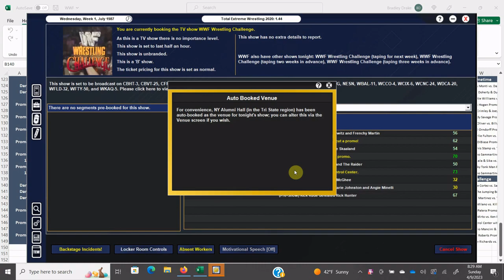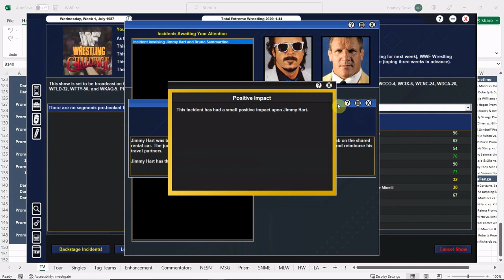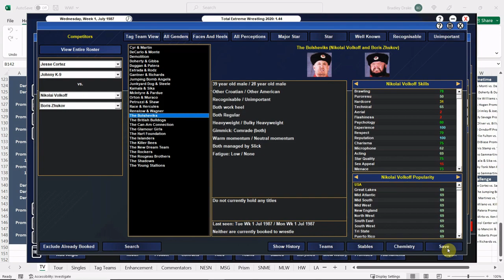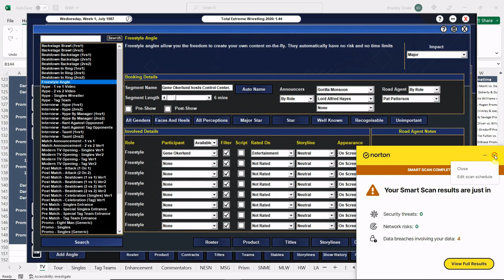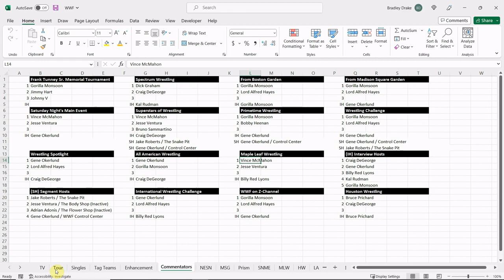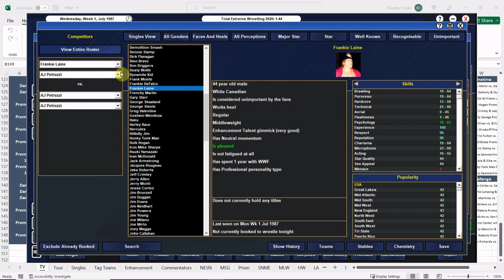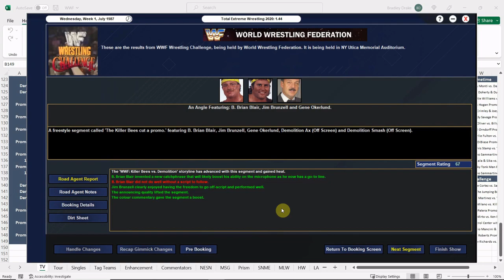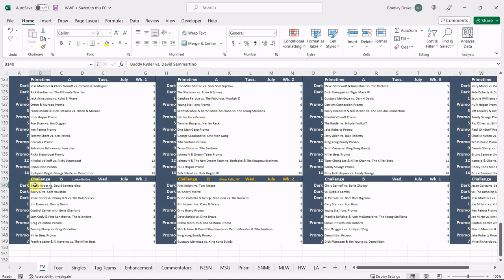[TEW 2020] 1987 Super Mod Ep. 428 – WWF Wrestling Challenge TV Taping Pt. 1: KILLER BEES in ACTION!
The WWF is hosting TV tapings for WRESTLING CHALLENGE at the UTICA MEMORIAL AUDITORIUM in UTICA, NEW YORK!

Buddy Ryder vs. David Sammartino
Barry O vs. Sam Houston
Jesse Cortez & Johnny K-9 vs. The Bolsheviks
Jim Evans vs. Danny Davis
Control Center with Gene Okerlund
Sam Cody & Pete Sanchez vs. The Islanders
Greg Valentine Promo
Tommy Sharp vs. Greg Valentine
Killer Bees Promo
Frankie Laine & Al Navarro vs. The Killer Bees